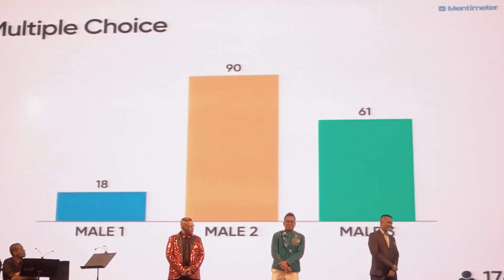UDA Oscar Night 2019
28 Feb 2019 – Satu majlis makan malam UDA dan anak syarikat telah diadakan di Sunway Putra Hotel, Kuala Lumpur dengan bertemakan “Oscar Night”. Majlis dihangatkan lagi dengan persembahan artis Ernie Zakri, selain 125 hadiah cabutan bertuah turut dimenangi. Majlis turut meraikan YBhg Datuk Ahmad Abu Bakar, Group CEO yang bakal menamatkan perkhidmatan & Mantan Ahli Lembaga Pengarah UDA yang telah tamat perkhidmatan dalam slot “Jasamu dikenang”. Selain itu pertandingan persembahan rumah-rumah sukan juga diadakan pada majlis tersebut. Kira-kira 450 kakitangan UDA dan syarikat hadir memeriahkan majlis pada malam itu.